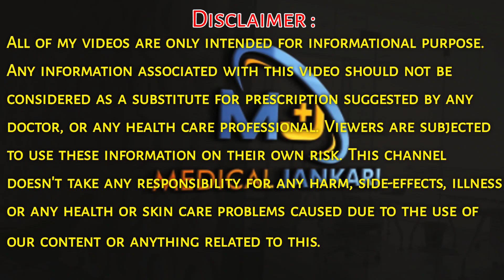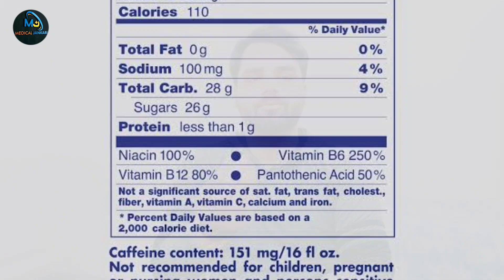Red bull energy drink 🥃 | red bull energy drink ke fayde | red bull drink Benefits | Medical jankari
is video me aap janege ki red bull energy drink ke kya fayde hai aur red bull energy drink ke kya nuksan hai. aur red bull energy drink me kya hota hai, red bull energy drink pine se kya hota hai. is tarah ki kafi jankari red bull ke bare me aa janege.

What do i use to vloging & video Shoot :-
1.Gorillapod Tripod
2.Shotgun Microphone
3.Tripod Mount Adapter 360
4.Cold Shoe Mount for Microphone
5.Boya BYM1 Omnidirectional Lavalier mic
6.Tripod For DSLR, Mobile
7.Shoot Mobile realme 8